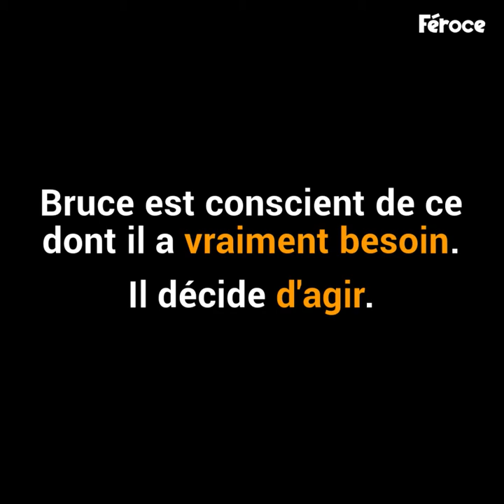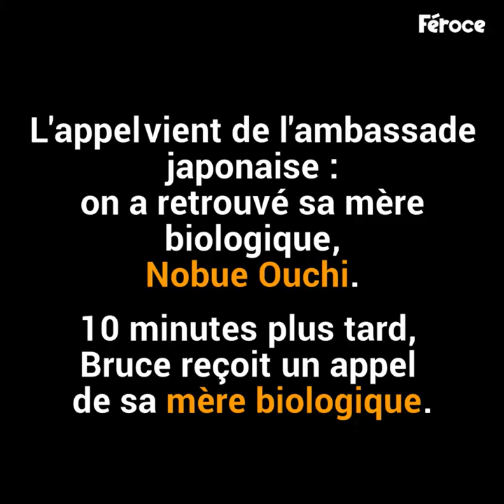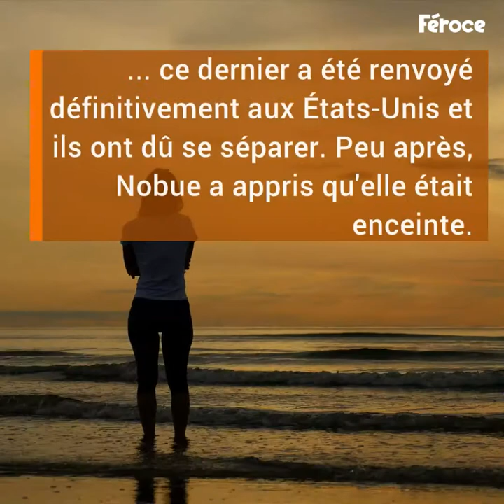Cet homme de 45 ans reçoit un appel qui va...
Une histoire de famille peu commune et touchante.